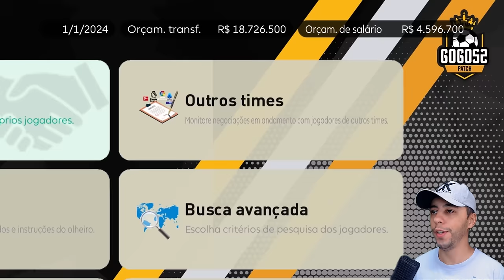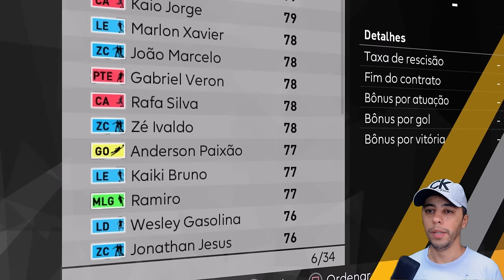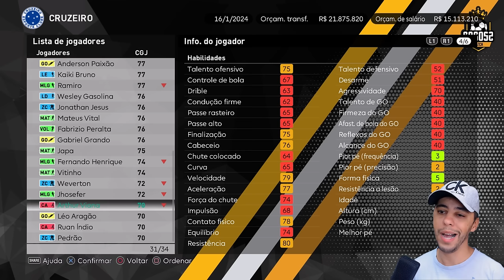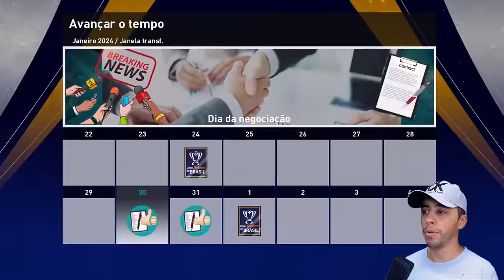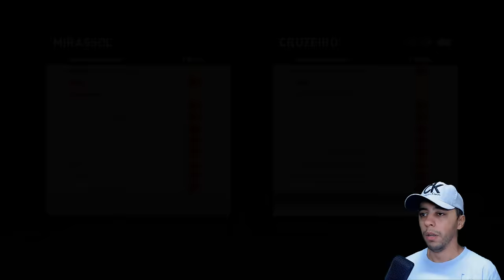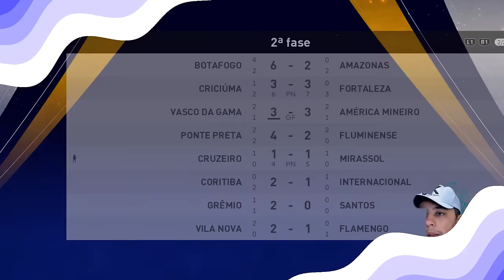O INÍCIO NO CRUZEIRO !! - Master League #1 | PES 2021 COM PATCH 100% ATUALIZADO